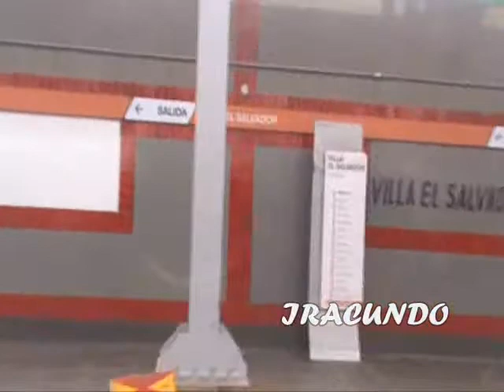167--Conociendo el Metro de LIMA-- PARTE 8--LLegada a ESTACIÓN VILLA EL SALVADOR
Luego de un recorrido por la linea del tren, llegamos a la Estacion Villa el Salvador, en un paseo de prueba.